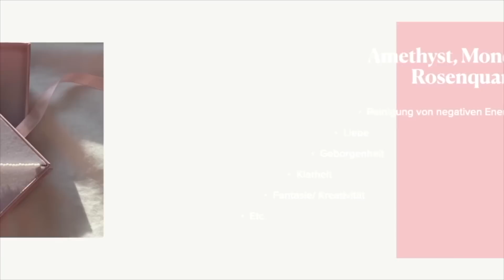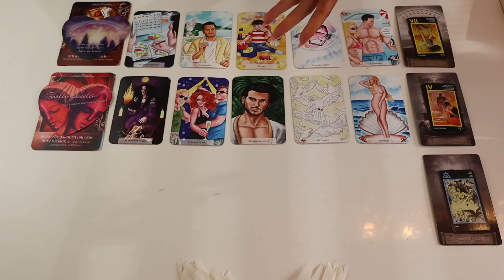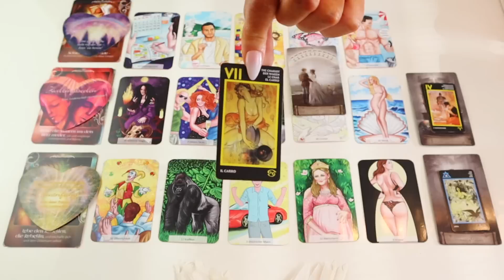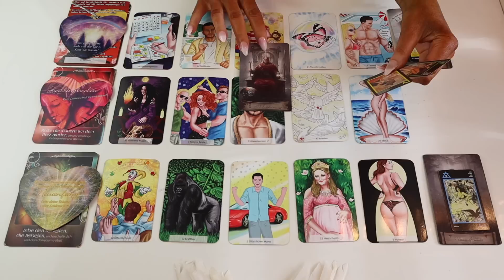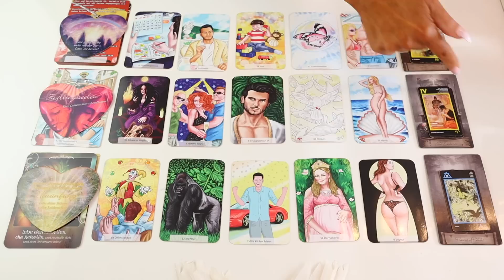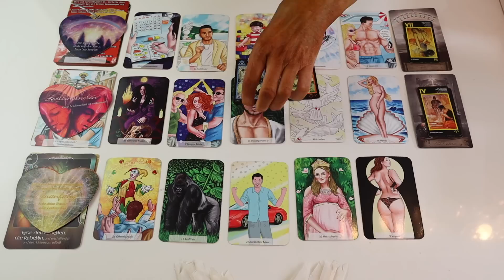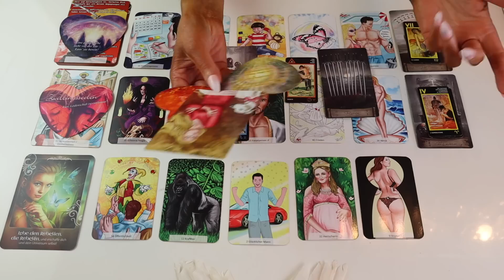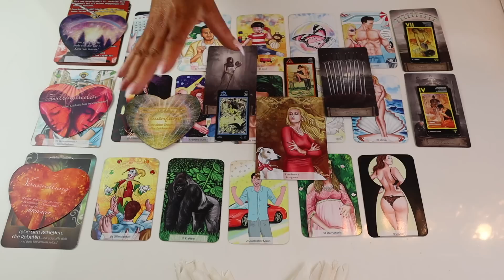Botschaften❗️ab dem 28.09.23❗️Unerwartetes in der Liebe 💞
Lieben🙏💞

Bei Käufen allgemein geht immer 1€  wird an
Labor Tiere raus💞

Allgemein biete ich an:
Monatslegung
9 er Legung
Express Legung
Dein Herzblick ❤️
Finanzblick

Heilungsrituale die ich anbiete:
Herzöffnung
Karma Auflösung

Spenden: für diese kostenlosen Legungen geht
Die Hälfte an Labor Tiere raus🙏

Verwendete Kartendecks
The Light Seers Tarot von Chris Anne
Oracle Cards von Amana Lovely

Fragen ?